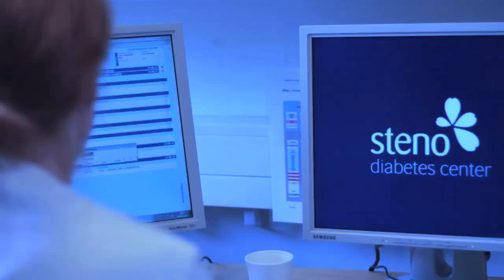Miss World Denmark 2014 - Beauty With A Purpose Project - Amalie Nørreby